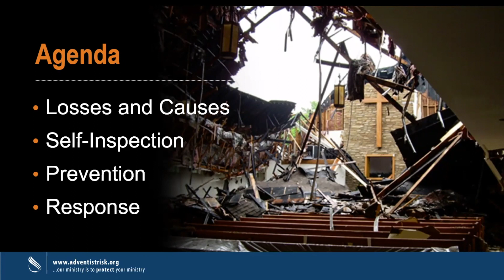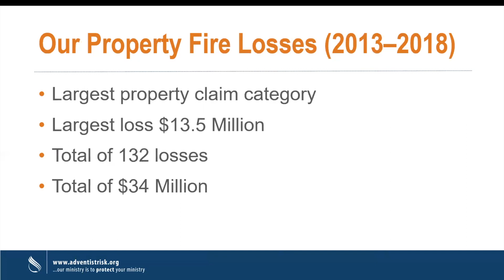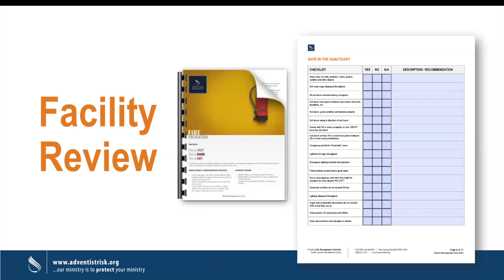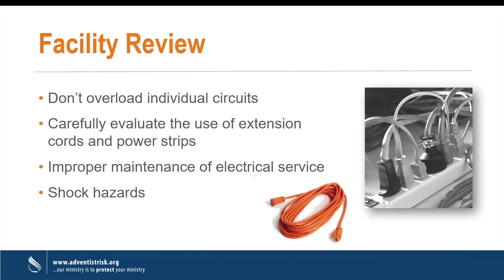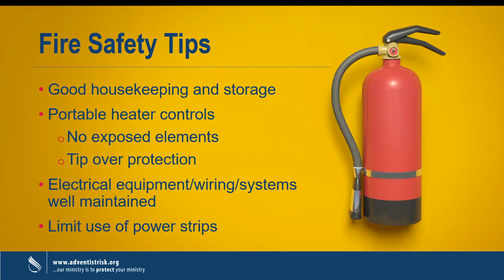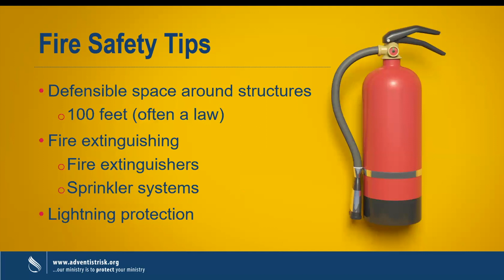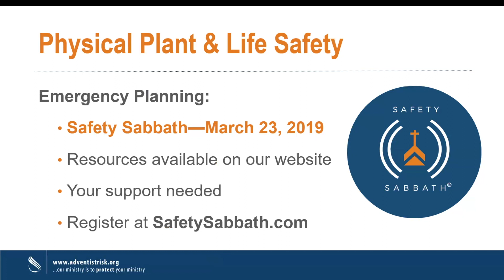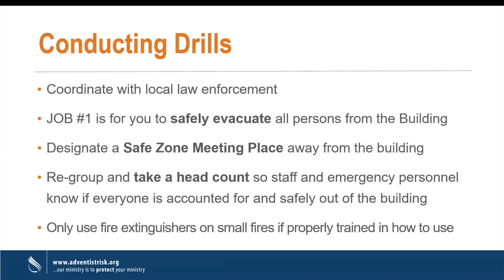Fire Safety for Your Ministry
Fire prevention and safety practices are an important part of risk management for any ministry. Join David Fournier, chief client care officer of Adventist Risk Management, Inc. in this webinar on the loses and causes of fires, self-inspections, prevention practices, and how to respond in a fire emergency.